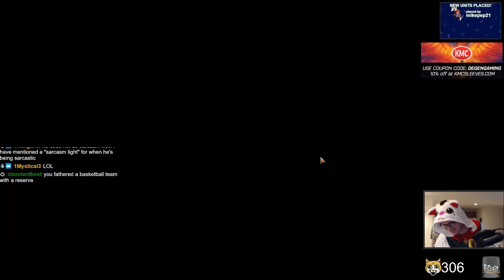Crimson Vow Draft #23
Travis "Semulin" Sowers presents a best of three Draft on MTG: Arena.